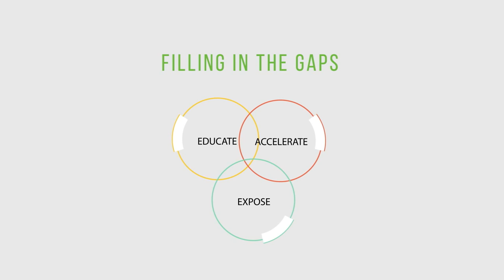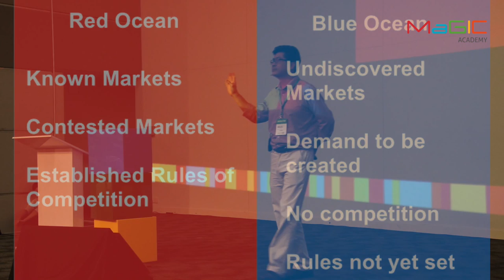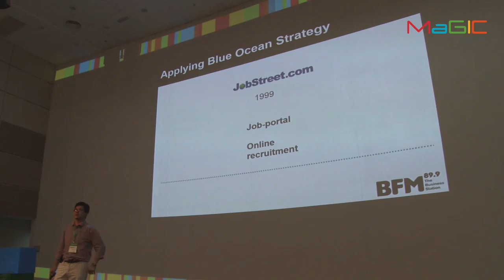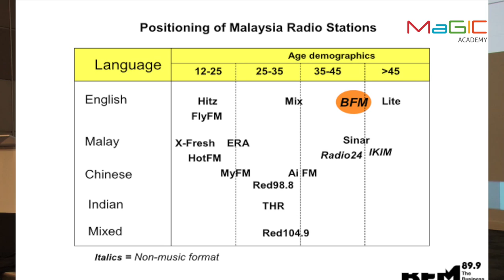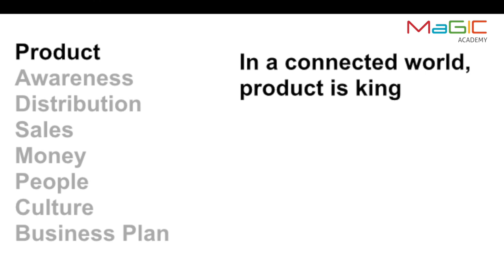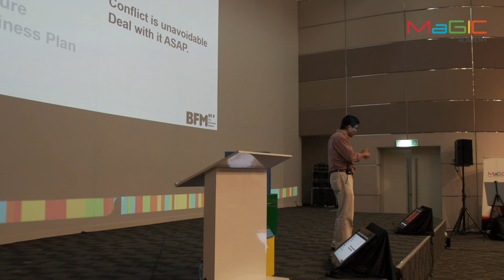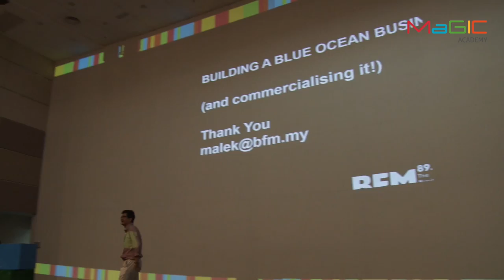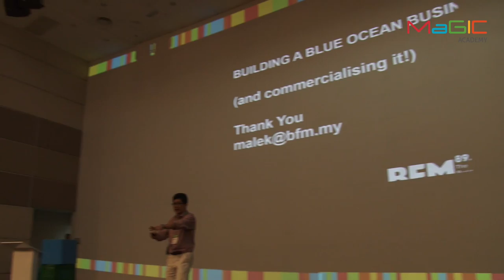MSA Launch 2014 - Malek Ali - BFM 89.9: Building A Blue Ocean Business And Commercialising It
The speaker is Malek Ali. Malek Ali is the founder of BFM 89.9. Known for bringing new products to the market, he was head of mobile content at Maxis, and head of mobile operations at Yahoo! Southeast Asia.

Key Takeaways :
- How to develop your blue ocean business
- Finding your Product-Market-Fit
- Creating a Disruptive Business Strategy Model

The MSA Launch is a 5-day event aiming to provide an introduction to MaGIC Academy. It is presented as a condensed version of how MaGIC Academy is going to contribute to you and the startup community. You will be able to experience a series of workshops, skill and sharing knowledge opportunity, and mentoring with our selected network of mentors.